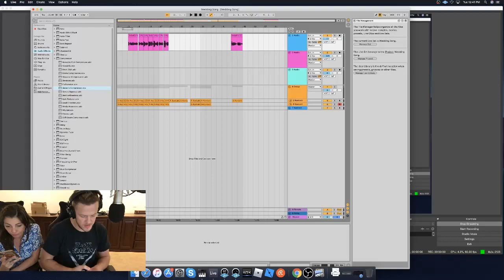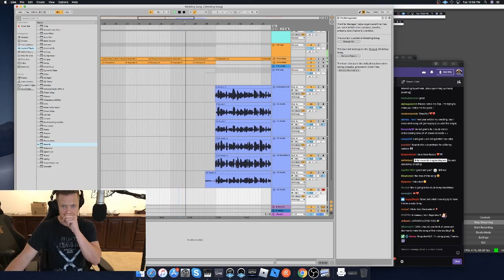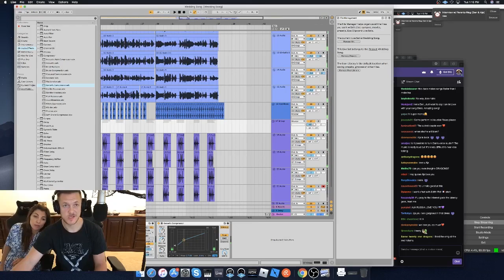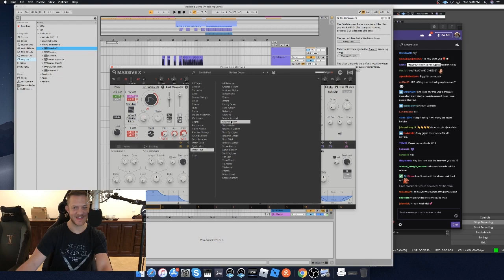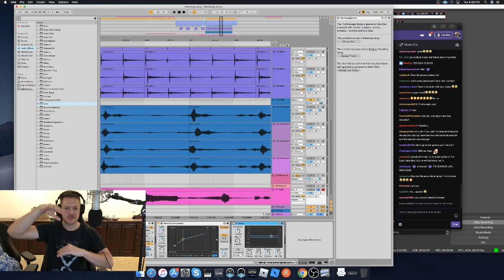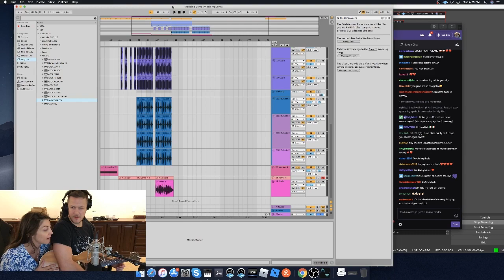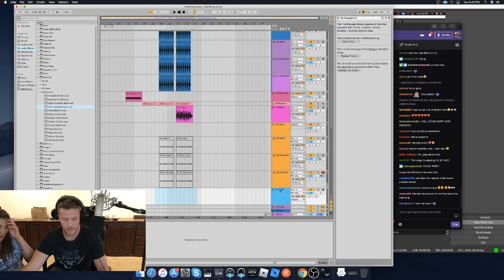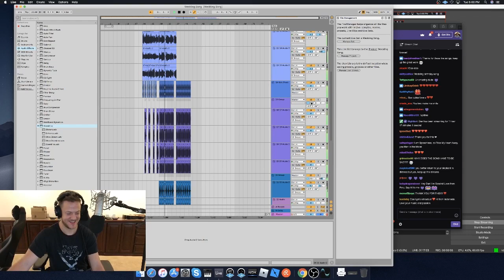Dan Reynolds from Imagine Dragons Making Music on Twitch | 3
If you want to catch a stream live, follow Dan Reynolds on Twitch